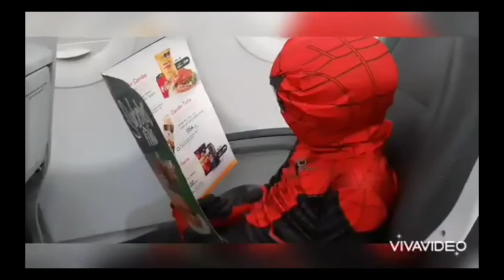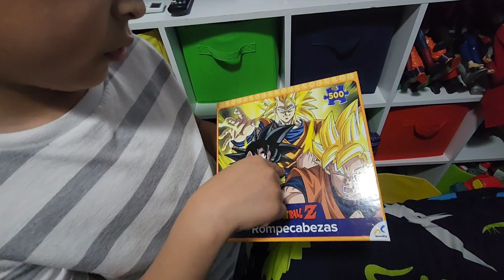Ideas para remodelar Cuarto con Pokémon & Dragon Ball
Hola, amigos! En el video de hoy, Santiago Lee transforma su cuarto en un increíble espacio temático con sus personajes favoritos de Dragon Ball y Pokémon. ¡No te pierdas este emocionante proyecto de remodelación lleno de colores, diversión y mucha creatividad!

Descubre cómo Santiago convierte su habitación en el lugar de sus sueños y consigue algunas ideas geniales para decorar tu propio cuarto.